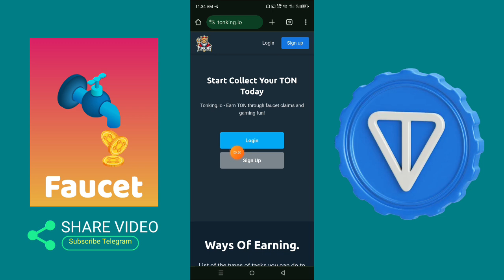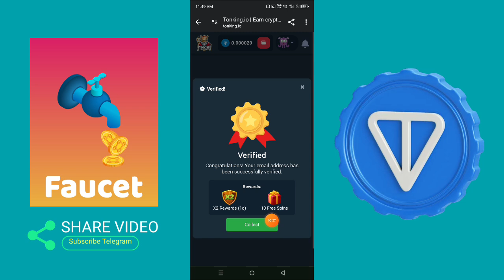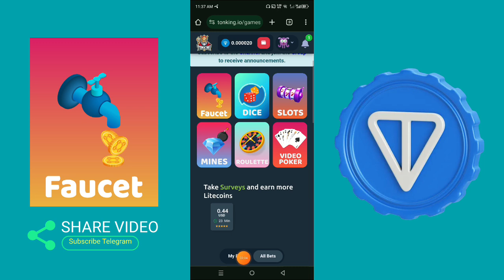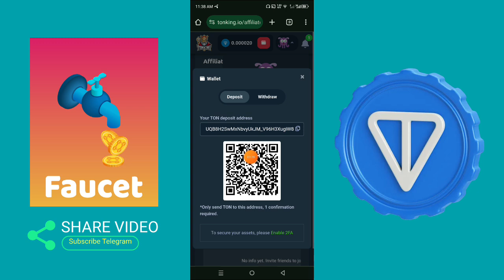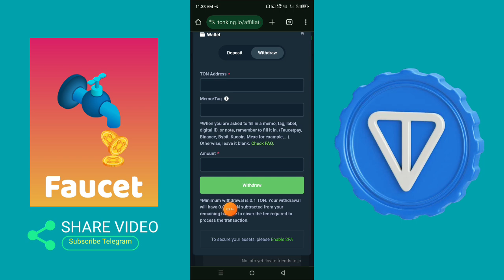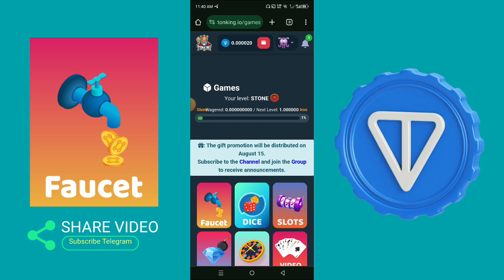Earn Free Ton Coin | ton coin kaise kamaye | ton Coin Mining | ton coin free mein kaise len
➤QUERIES SOLVED

free mein ton coin kaise le
free mein ton coin kaise milenge
ton coin
ton coin
ton coin price
ton coin telegram
how to earn free ton coin
ton coin mining site
ton coin price prediction
ton coin airdrop
ton coin
free ton mining
ton coin market cap
how to earn free ton coins
ton coin coingeko
free ton coin
free ton coin
ton coin binance
ton airdrop
free ton coin mining site 2024
how to mine free ton coins
free ton coin kaise kamaye
free ton
ton mining
ton wallet
ton mining faucetpay
ton ecosystem
Earn Toncoin instantly
ton staking claim rewards
ton mining
Technical Zeeshan
free ton coin
ton staking
ton coin kaise kamaye
free ton
tonee mine to earn telegram bot
ton mining app
ton
ton coin mining
ton miner
mining ton
tonee mine
ton mining bot
ton validators real or fake
toncoin mining
what is ton wallet
free mining
free ton mining bot
how to get free ton
ton coin
ton coin kaise buy kare
ton spinbot
ton staking bot
ton turbo bot
free me ton kaise le
free ton mining
tonee mine-to-earn
Earn Free Toncoin
TON Mining
Free Ton Claim
How To Get Free Toncoin
free ton mining
free toncoin mining
free ton
free toncoin
ton coin
free ton coin app
ton mining
Earn Free Toncoin
TON Mining
Free Ton Claim
Free TON Coin For Hamster Kombat Withdrawal
Free TON Coin
Hamster Kombat Withdrawal
Free Ton Mining
Ton Crypto
Ton wallet
Tonkeeper Ton Sell
Ton
Toncoin
Ton coin
Free Ton
Ton miners
Free Ton coin mining
get free ton coin
Free Ton coin airdrop
how to get ton coin
Ton mining bot
ton coin MINING
How to buy ton
FREE TON MINING
Free ton mining
ton coin mining

Related Search

1 - Claim Free Ton every 30 Second,
2 - Earn free Toncoin every day,
3 - Free toncoin mining app,
4 - Claim Free toncoin daily,
5 - Free Toncoin Mining Site,
6 - How To mine Free Toncoin On telegram,
7 - Today Toncoin loot,
8 - Free Toncoin Earning website,
9 - Earn Free Ton from Mobile,
10 - New Free Ton Mining Site,
11 - New Ton Faucet Site,
12 - Today Ton Airdrop,
13 - Free Airdrop Toncoin,
14 - Toncoin Free Mining Site,
15 - Toncoin Daily Claim without Investment

👉 € Technical Zeeshan €

2.
◉  ▬▬▬: Technical Zeeshan :▬▬▬  ◉